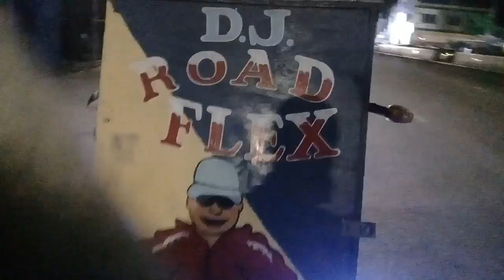a man selling CD an a well powered hand cart with music was glad to say peace all over Jamaica just